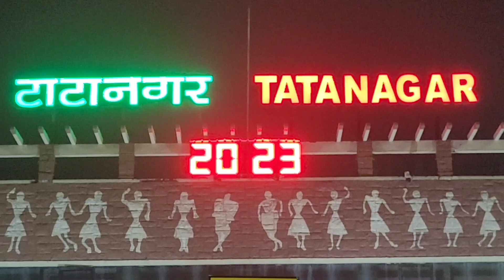साक्षी मार्केट से टाटा नगर Railway Station by ऑटो || sakchi market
साक्षी मार्केट से टाटा नगर Railway Station by ऑटो

दोस्त इस वीडियो में आप सभी देख पाएंगे साक्षी मार्केट से टाटा नगर Railway Station by ऑटो की दूरी और मार्केट का सुंदर सा दृष्य

इस वीडियो को देखने के लिए आप सभी का धन्यवाद
indiasakchi market
sakchi market jamshedpur jharkhand
jamshedpur sakchi market
sakchi wholesale market
sakchi market jamshedpur 2023
sakchi market vlog
sakchi market jamshedpur vlog
sakchi bazar jamshedpur
sakchimarket jamshedpur
jamshedpur ka famous sakchi market
jamshedpur market video
sakchi jamshedpur market